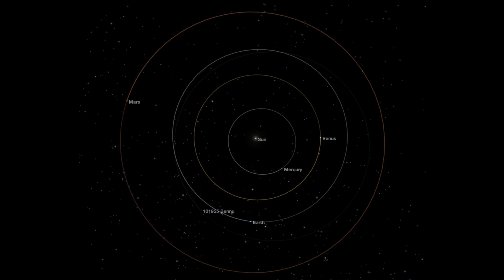Co w Kosmosie? - Odcinek 1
Oto pierwszy odcinek naszego nowego programu, w którym usłyszycie co ciekawego wydarzyło się ostatnio w świecie astronomii.
W dzisiejszym odcinku będzie mowa o:
Misji Mars 2020,